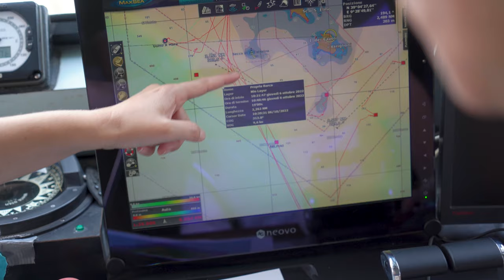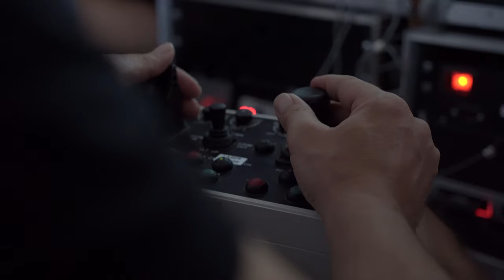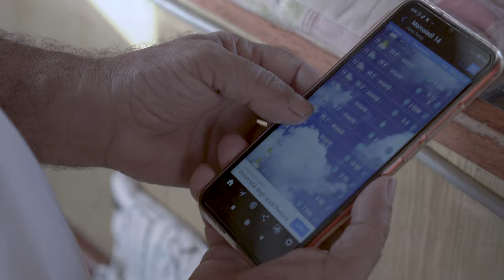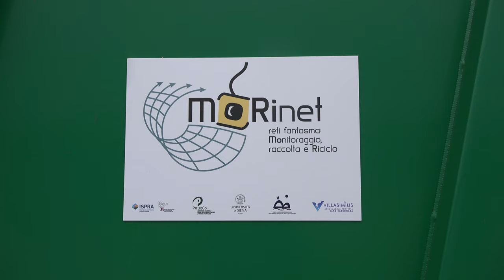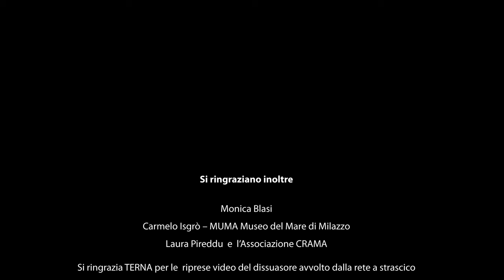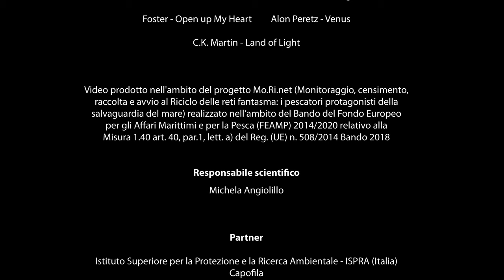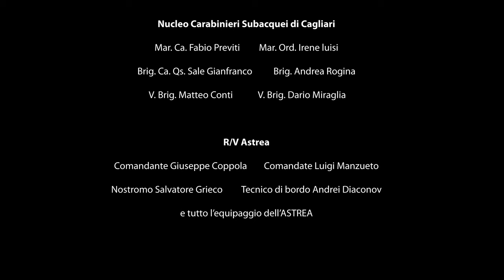PESCATORI DI RETI - Documentario sul recupero di reti fantasma in Sardegna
Il progetto Mo.Ri.net “Monitoraggio, censimento, raccolta e avvio al riciclo delle reti fantasma” ha presentato all’evento finale a Porto Torres, il documentario “Pescatori di Reti” in cui vengono descritte tutte le attività svolte dai partner nel corso del progetto di fishing for litter. Mo.Ri.net nasce con l’intento di rimuovere i rifiuti marini (marine litter), con particolare  attenzione alle ghost net, ovvero reti perse o impigliate o parti di esse, precedentemente identificati e geolocalizzati, in due aere pilota: nell'Area Marina Protetta del Parco dell’Asinara e nel Golfo dell'Asinara e Area Marina Protetta di Capo Carbonara in Sardegna.